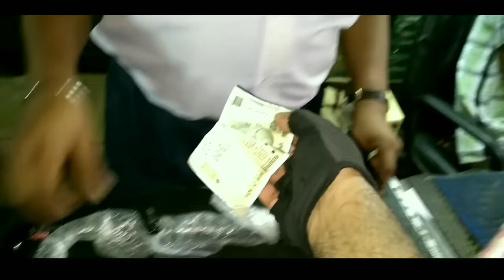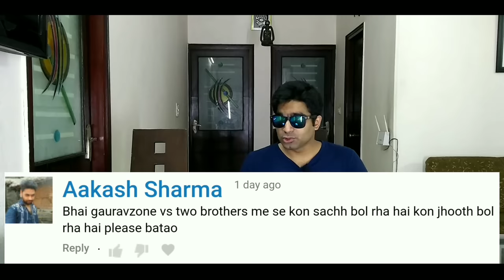How to Repair Disc Brake | MTB Disc Brake Problem?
How to service your disc brskes, are they making sound?
How can you improve your braking performance